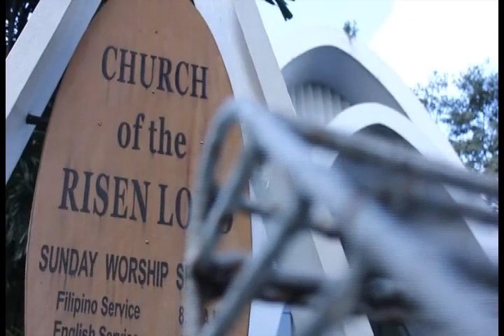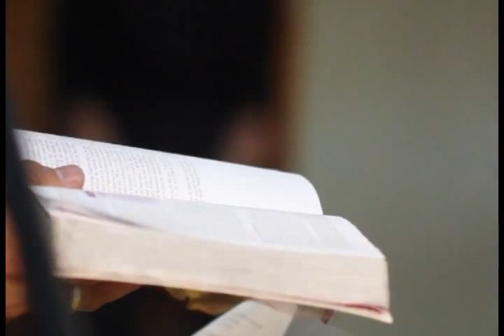Hector & Shirley wedding video SDE(same day edit)